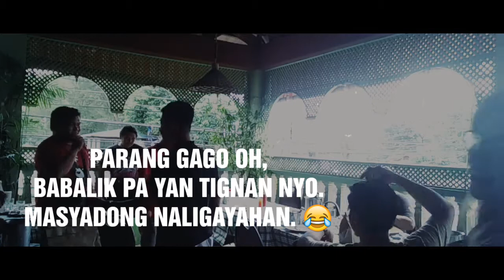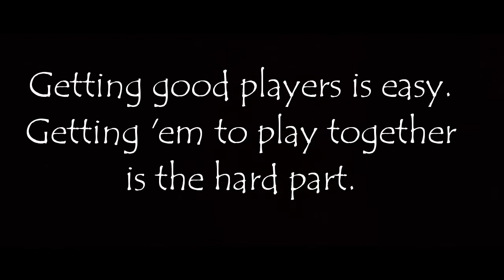A VERY SPECIAL TRAVEL VLOG WITH MY TEAMMATES @ZAMBALES (Vlog 50)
Gettin' good players is easy. Gettin' 'em to play together is the hard part. :)

• Track Info:

Title: Summer Vibes
Artist: Simon More
Genre: Dance & Electronic
Mood: Bright

• Track Info:

Title: Explore
Artist: Ikson
Genre: Pop
Mood: Happy